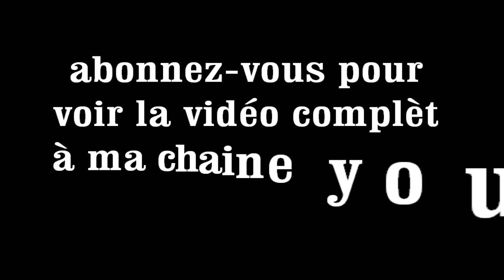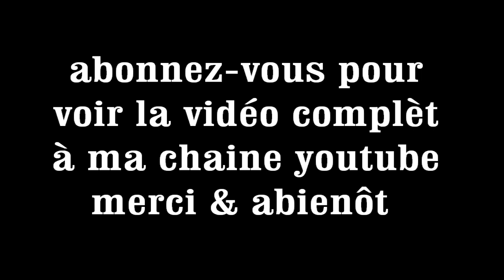UN EXTRAIT MABIZO DE SOUFOU ET WARIDA OUELLAH MITSAMIOULI